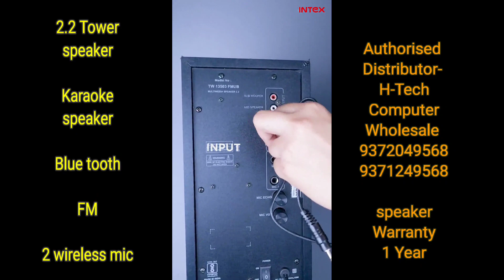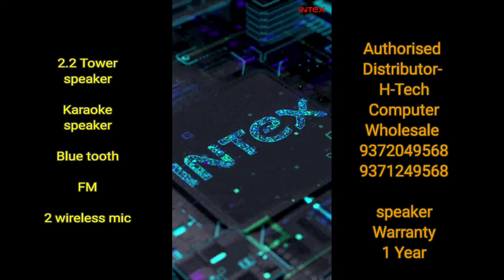2.2 Karaoke Tower speaker unboxing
Dear friends,
This is tower type speakers system.

It comes with two wireless mic.
There are two 8 inches speakers.
This system comes with bluetooth, FM, AUX input.
You can additionally connect two more mic 🎤🎤
It have full function remote also.
This speaker comes with 1 year warranty from INTEX.
Total output of speaker system is 140 watts.

For all kind of music systems / home-theatres please contact-
H-Tech Computer Wholesale.